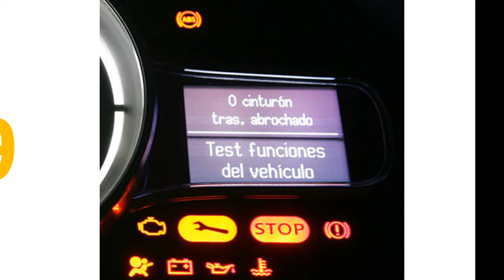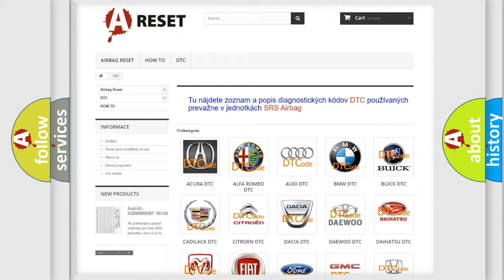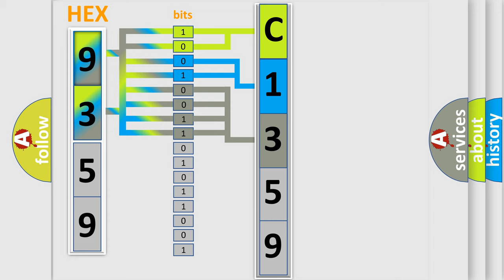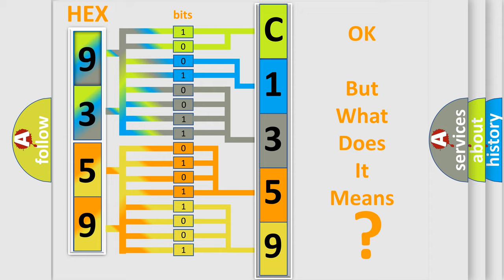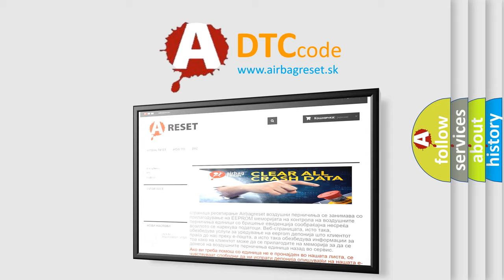DTC Nissan C1359-49 Short Explanation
Contents:
0:21 Basic DTC analysis according to OBD2 protocol standard.
1:48 Insight into programming
2:58 A diagnostically understandable description of the Diagnostic Trouble Code
3:05 Basic error definition

Make:
Nissan
Code:
C1359 49
Definition:
Swop Crash Data - No Subtype Information
Description:
When powered, the Occupant Restraint Controller (ORC) performs an internal self test. The repair of this fault condition does not involve any external circuitry and centers on verifying the integrity of the module’s internal circuitry and software validity.
Cause:
Occupant Restraint Controller (Orc)
Failure Type: